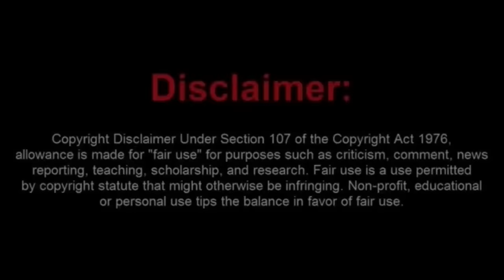Frauditor Craig Shows Once Again His Total Incompetence with the Law